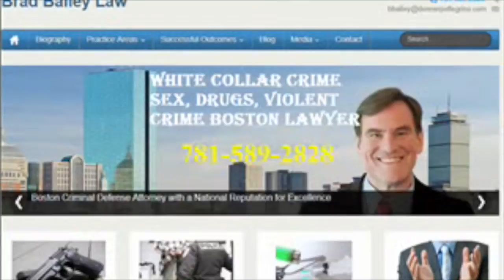Cambridge Drug Lawyer | MA Best Criminal Defense Attorney